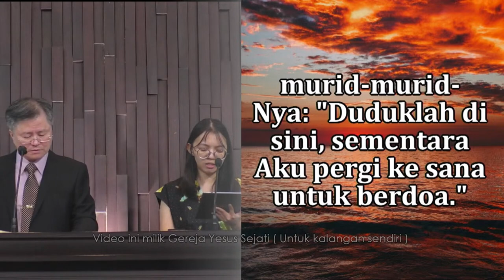Ikut Yesus (2) - Pdt. Wang Ming Chang